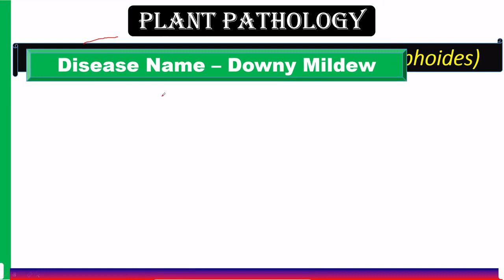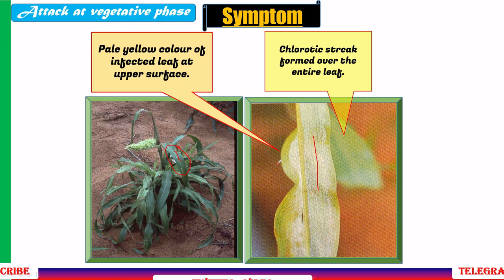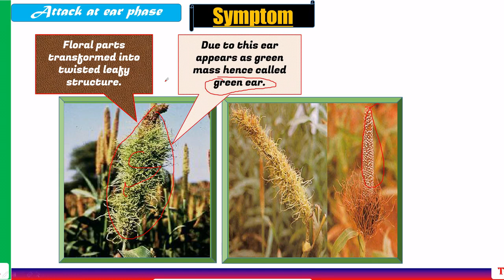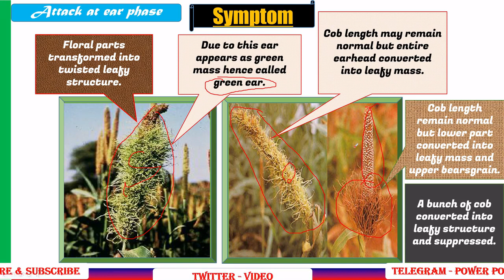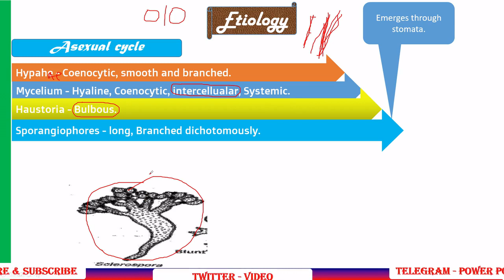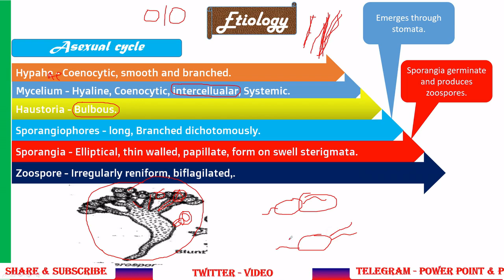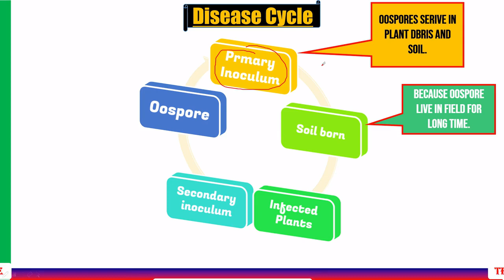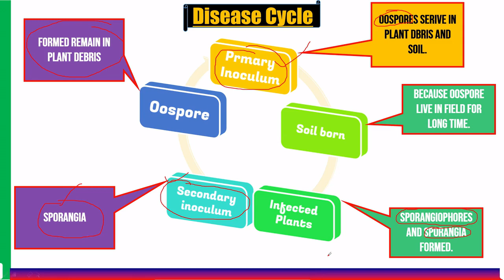Green Ear or Downy Mildew of Bajra/Pearlmillet, Symptom, Etiology, Disease Cycle | PAC-17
This lecture based on  following heads -

History -

Symptom -

Etiology -

Disease cycle
and
MCQ